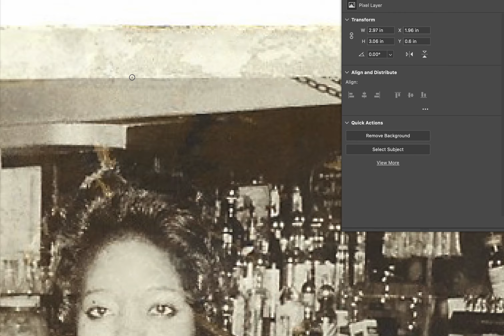Photo Restoration Timelapse w/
I had a friend from college reach out asking if I could refer someone for PhotoRestoration to help restore an aged photo of his grandmother who had recently passed. He wanted to surprise his mother.

I mentioned it was something I’ve done in the past and that I would love to do it to help honor his Grannie Lillie.

But now with the advancements of ArtificialIntelligence I wanted to see what was possible.

What are your thoughts? Do you think this is good use of A.I.?